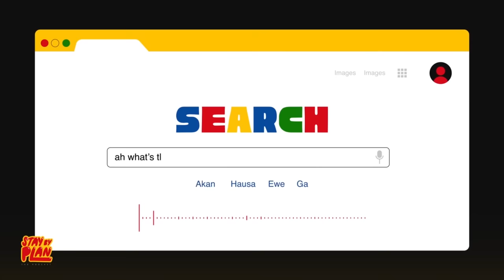WKHKYD? feat. Nana Ama McBrown | Stay By Plan S03E02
This week the queen of Ghanaian entertainment, Nana Ama McBrown, is on the couch to talk about her illustrious career and her plans for the future with Afi and Zuu!

Share your thoughts with StayByPlan!

Intro song produced by: Lil Kwaw